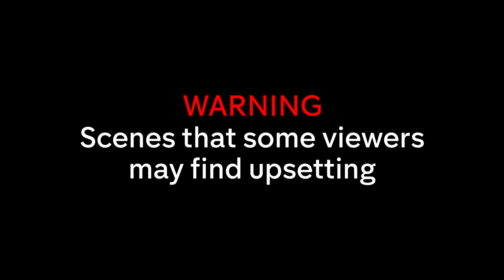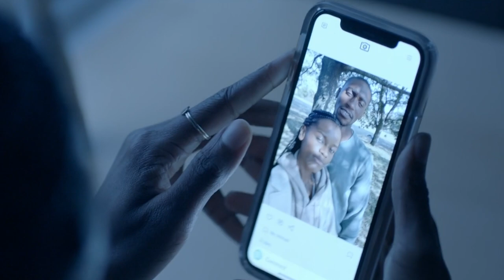Letitia Wright Plays A Young Woman HEARTBROKEN | I Am Danielle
Letitia Wright plays a devastated young woman who hears a shocking revelation about her new boyfriend in Dominic Savage's second I Am films IAmDanielle with CJ Beckford, Sophia Brown & Simona Brown.

Channel 4 exists to create change through entertainment. We don’t promote one way of thinking. We’ll always be Altogether Different.